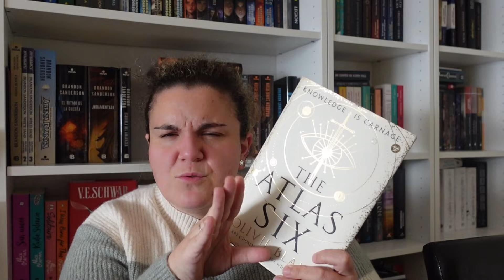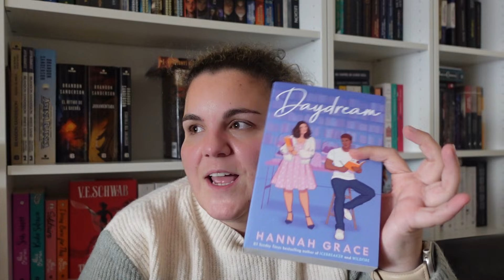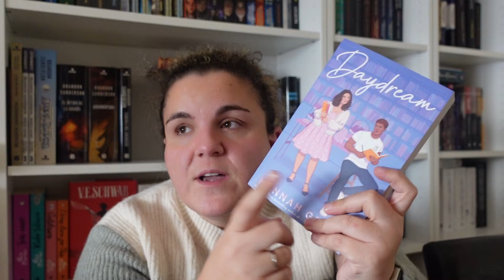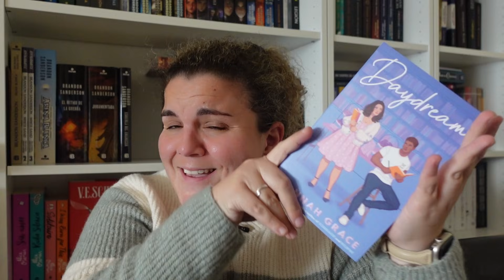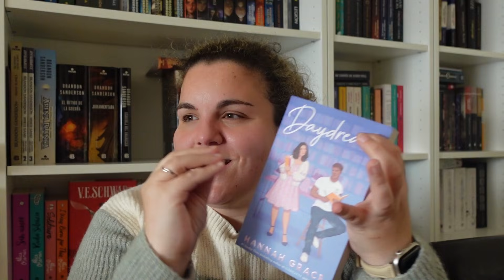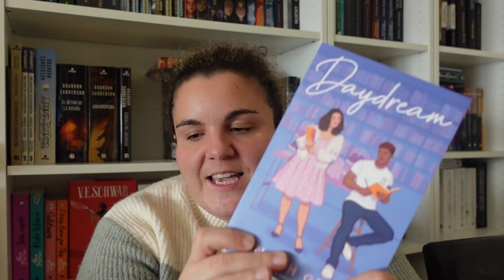Leo 5 libros favoritos || Wrap up noviembre || Reading vlogmas 02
Bienvenidos a un nuevo vlogmas, a un nuevo wrap up, quiero hacer vídeos más a menudo durante estos días de Navidad y espero que os gusten los vídeos que os voy a traer. Son libros muy divertidos, muy buenos y que tienen toda la pinta de aparecer en mi top 10 favoritos de este año, ¡¡lo comprobaremos!!